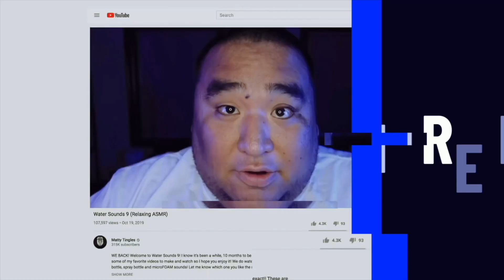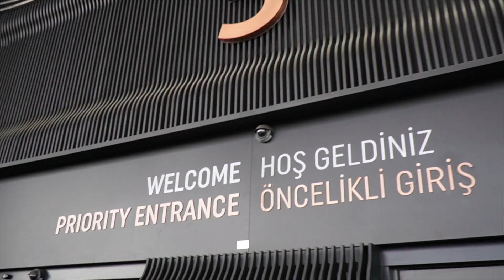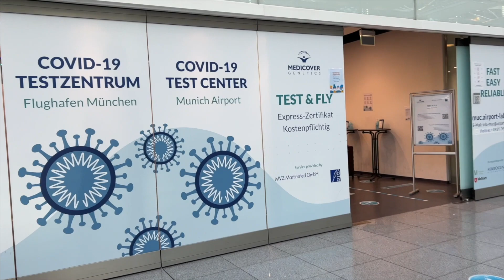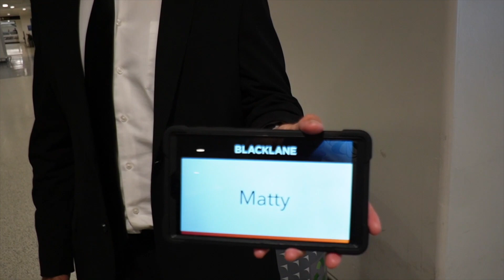GOODBYE Istanbul + Airport Covid DRAMA | Travel Vlog 2022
And just like that, it's time to go back to the US! This one is full of drama and we almost didn't get to fly home! Enjoy, more episodes coming soon!!

BE KIND TO OTHERS AND YOURSELF!